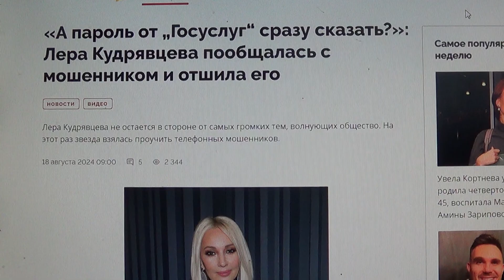«А пароль от „Госуслуг“ сразу сказать?»: Лера Кудрявцева пообщалась с мошенником и отшила его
Мой телеграмм.